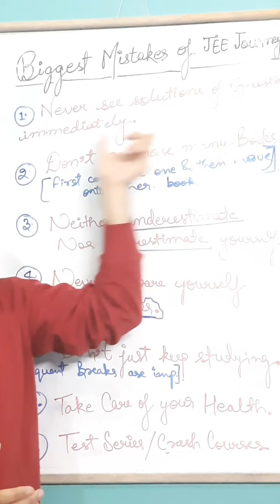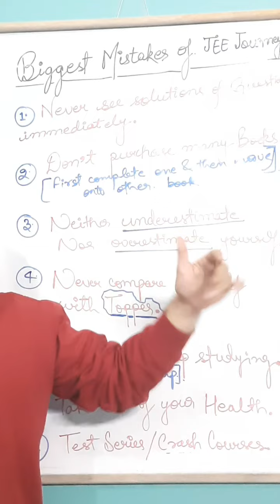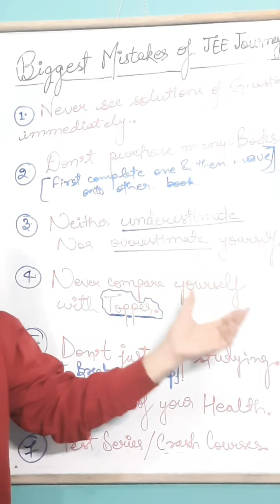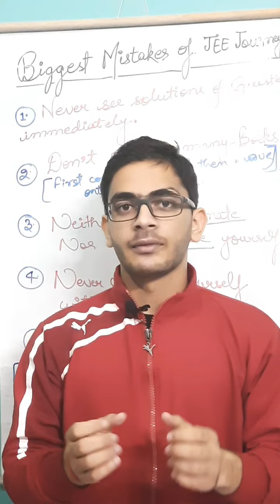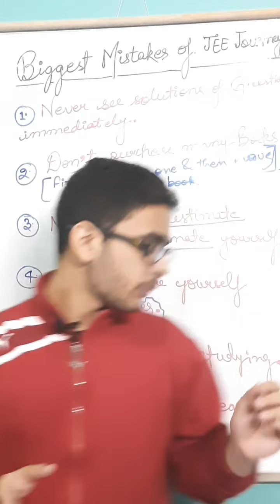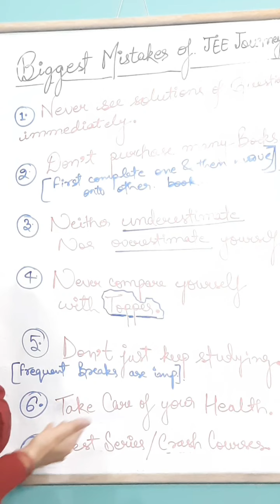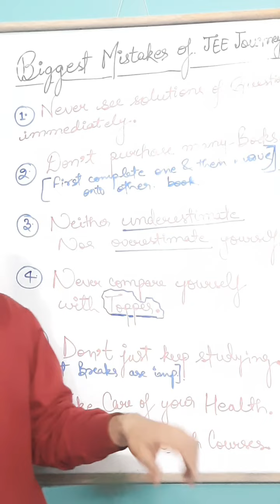6 Major Mistakes in JEE/NEET Preparation | Stay Away from this | Must Watch for Freshers|Motivation🔥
6 Major Mistakes in JEE/NEET Preparation | Stay Away from this | Must Watch for Freshers|Motivation🔥

Math On Go Test Series for JEE Mains 2022 Link👇(with code applied)

Why This Test Series?

1) All three subjects at a minimal Rate.

2) All JEE Mains 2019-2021 Papers.

3) Topic Wise , Part and Full Tests included.

4) 15 page Detailed Analysis of Each Test.

5) Video Solutions.

6) 100% moneyback if you score 99 percentile in First Attempt of JEE Mains 2022.

🔹️username - satyansh2025

My Accessories :-

1) Boya M1 Collar Mic (Microphone)

2) Del Inspiron 3501 (Laptop)

3) Samsung Galaxy M31 (Mobile Phone)

Books I referred to Crack JEE Advanced by Self Study:-
(Note:: I was a Self Study Guy so I had many books but didn't complete all of them).

MATHEMATICS:-

1) CENGAGE Calculus

2) CENGAGE Algebra

3) ARIHANT Vector 3-D

4) Arihant 42 Years Chapterwise Previous Year

5) Advanced Problems in Mathematics by VG Sir

PHYSICS :-

1) Concepts of Physics (Volume 1)

2) Concepts of Physics (Volume 2)

3) Electricity and Magnetism(ARIHANT)

4) Arihant 42 Years Chapterwise Previous Year

5) University Physics (great book for theory)

CHEMISTRY:-

1) Problems in Physical Chemistry (N Awasthi Sir)

2) Advanced Problems in Organic Chemistry (M S Chauhan Sir)

3) Arihant 42 Years Chapterwise Previous Year